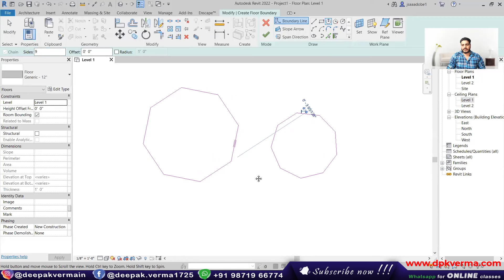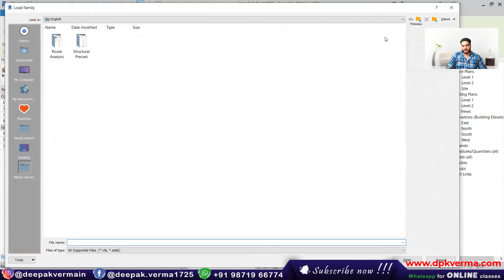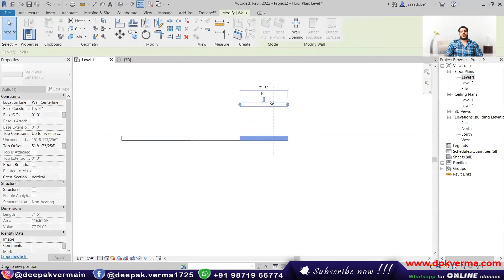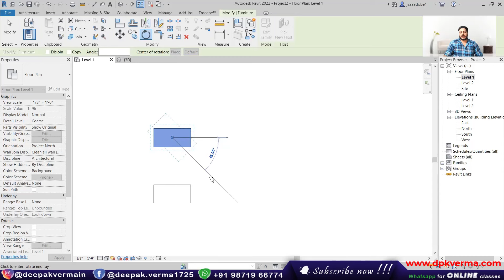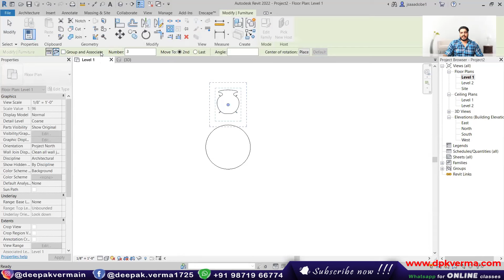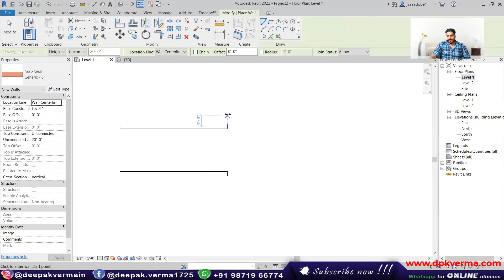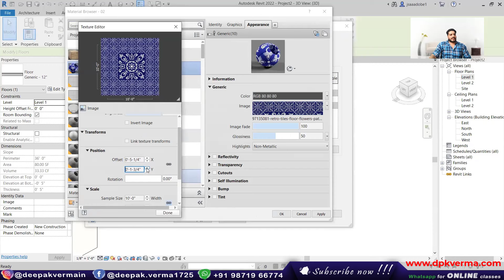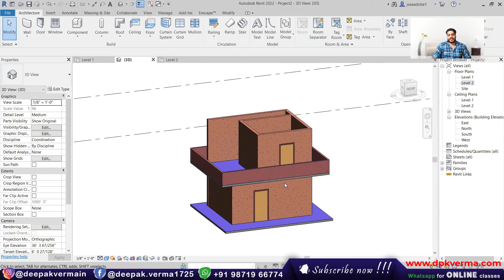Day 5 | Revit Architecture + V-ray + Enscape Complete Live Course